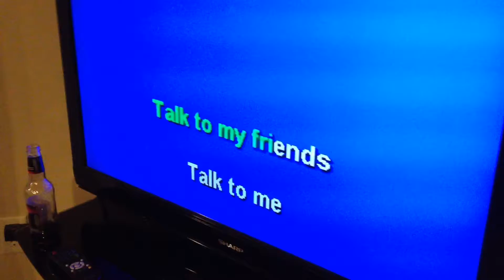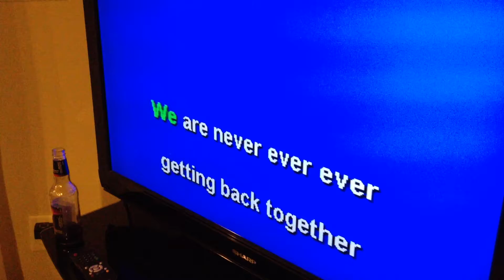Bauler Studio - Taylor & Jamie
Taylor & Jamie at Taylor's Birthday (1-31-15)